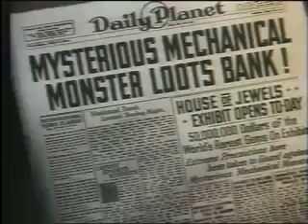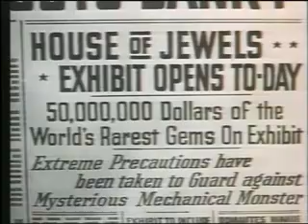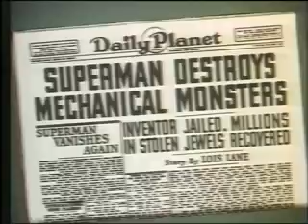Mechanical Monsters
The Mechanical Monsters is the second of the seventeen animated Technicolor short films based upon the DC Comics character Superman. Produced by Fleischer Studios, the story features Superman battling a mad scientist with a small army of robots at his command. It was originally released by Paramount Pictures on November 28, 1941.